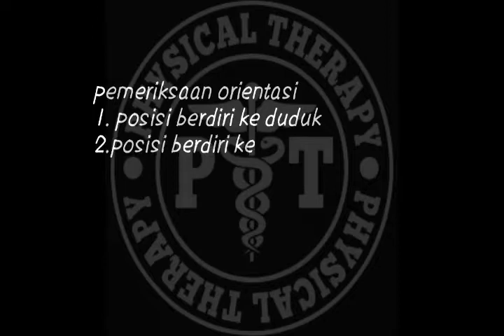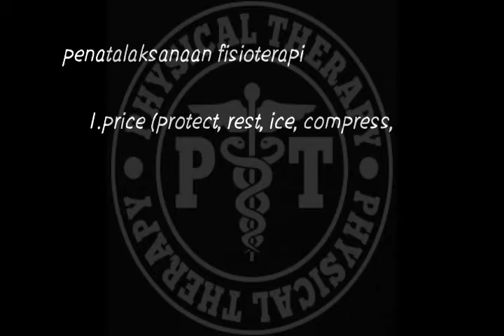Penatalaksanaan fisioterapi hamstring swollen